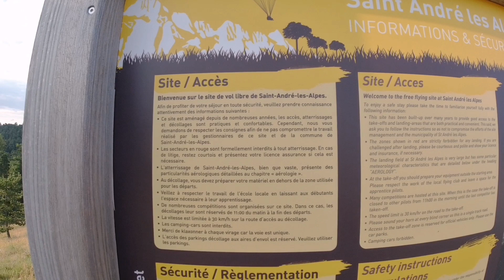session parapente 20230722